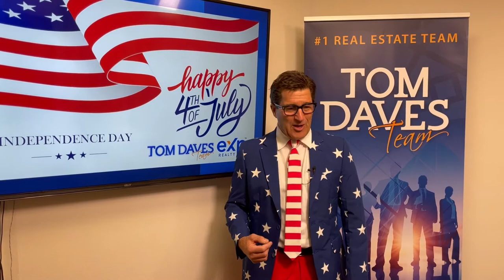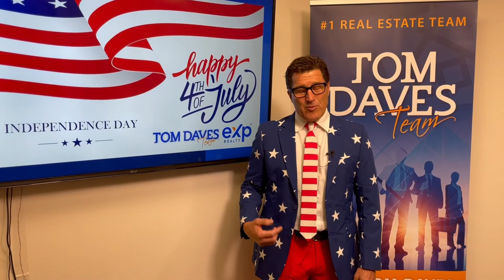Happy 4th of July from the Tom Daves Team w/ eXp Realty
Got plans for the 4th of July 2021?
The Tom Daves Team with eXp Realty would like to wish you and your family a very Happy and Safe 4th of July 2021.
Take a peak at some of the local Sacramento, Placer and El Dorado County Events and Firework shows.

Tom Daves
Tom Daves Team
Sacramento, California
CalBRE #00581837